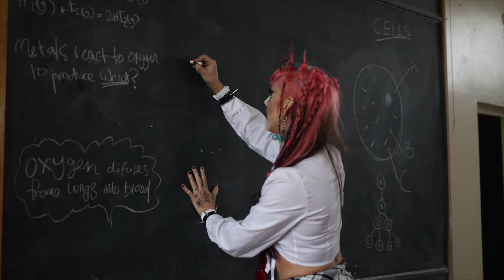Delilah Bon - Vlog April 2024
Massive thanks to all my bon bons for being part of this journey with me! I've been sharing monthly vlogs with everyone that has signed up for my updates!

 This includes behind the scenes footage of shows / videos / album content giving you a sneak peak into my world. You will also get exclusive access to pre-sales for tickets and merch!